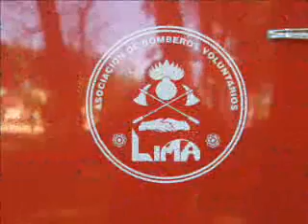Los Renault 4 en Lima - Buenos Aires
Expo Multimarca en Lima, a 100 km de Buenos Aires, el 4.11.07